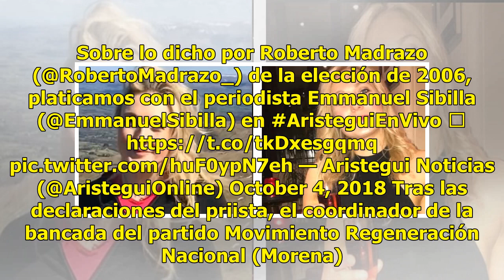Khée: ¿Por qué el presidente del PAN dice que Madrazo ‘no tiene madre’?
El día de hoy Roberto Madrazo Pintado, excandidato presidencial del Partido Revolucionario Institucional (PRI), declaró que en las actas de las elecciones de 2006, el entonces candidato a la Presidencia Andrés Manuel López Obrador encabezaba los votos y no el expresidente Felipe Calderón Hinojosa. M...